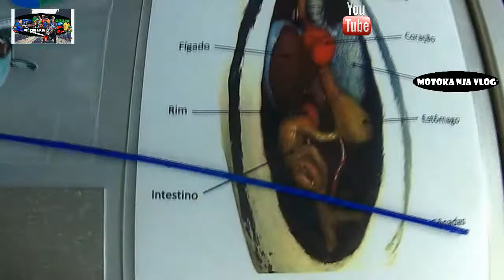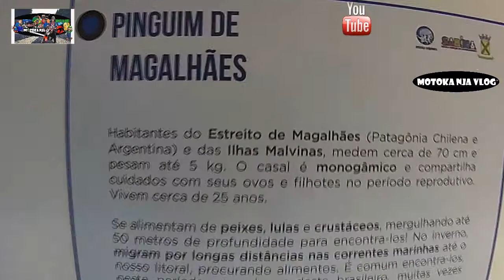CONHECENDO OS PINGUINS NO NOVO AQUÁRIO DE SANTO ANDRÉ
QUE LEGAL ESSES ANIMAIZINHOS SÃO OS VERDADEIROS PINGUINS DA ANTÁRTIDA QUE ESTÃO NO BRASIL

▬▬▬▬▬▬▬▬▬▬▬ஜ۩۞۩ஜ▬▬▬▬▬▬▬▬▬▬▬
▓▓▓▒▒▒░░░  M O T O K A   N J A  V L O  G ░░░▒▒▒▓▓▓
▬▬▬▬▬▬▬▬▬▬▬ஜ۩۞۩ஜ▬▬▬▬▬▬▬▬▬▬▬

⚫ Me Siga:
 INSTAGRAM MOTOKA NJA ESTA LÁ !!!
▬▬▬▬▬▬▬▬▬▬▬▬ஜ۩۞۩ஜ▬▬▬▬▬▬▬▬▬▬▬▬▬
LINKS:
SITE DA LOJA VIRTUAL DO MOTOKA NJA WIX.

RICKARDO.ALVES
Atenciosamente, Equipe de suporte do YouTube
INSCREVAN –SE MOTOKKA NJAV LOG •
Categoria o
Entretenimento •
 Licença
Categoria
Entretenimento
Licença

TRADUÇÃO INGLES
SAVE GALERA IS US HEHEHE, THANKS TO ALL WHO ACCOMPANY ME IN THE CHANNEL WITHOUT YOU YOU WOULD NOT BE UNTILLY GROWING WORTH ! AND DO NOT HESITATE TO ACCESS MY MOTOKA NJA VLOG CHANNEL,

▬▬▬▬▬▬▬▬▬▬▬▬ஜ۩۞۩ஜ▬▬▬▬▬▬▬▬▬▬▬▬▬
▁ ▂ ▃ ▄ ▅ ▆  ▆ MOTOKA NJA VLOG ▆  ▆ ▅ ▄ ▃ ▂
▬▬▬▬▬▬▬▬▬▬▬▬ஜ۩۞۩ஜ▬▬▬▬▬▬▬▬▬▬▬▬▬

IF YOU LIKED! LEAVE YOUR LIKE AND WRITE AND ACTIVATE THE SININHO TO TELL THE VIDEOS !!!
LINKS:

SITE OF THE VIRTUAL SHOP OF MOTOKA NJA WIX.

RICKARDO.ALVES
Sincerely, The YouTube Support Team
INSERT MOTOKKA NJAV LOG •
Category o
Entertainment •
 License
Category
Entertainment
License